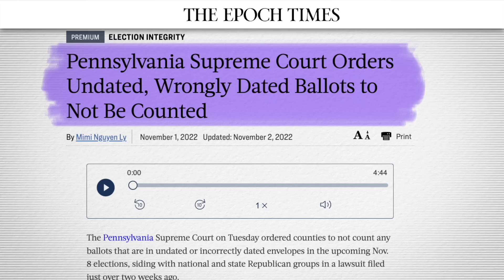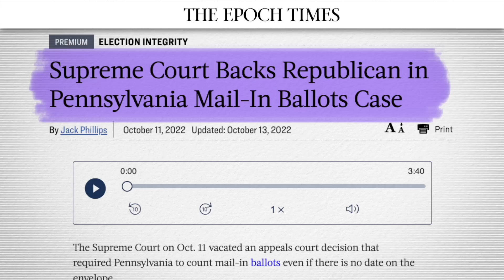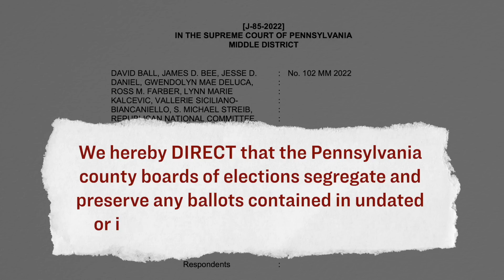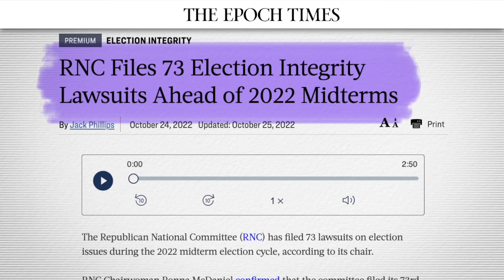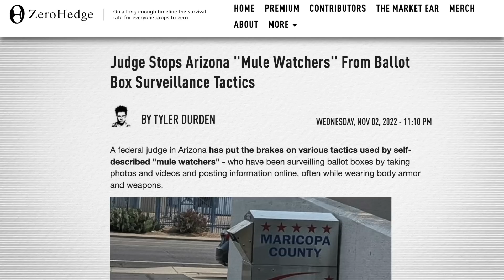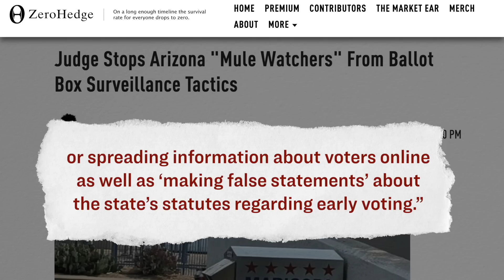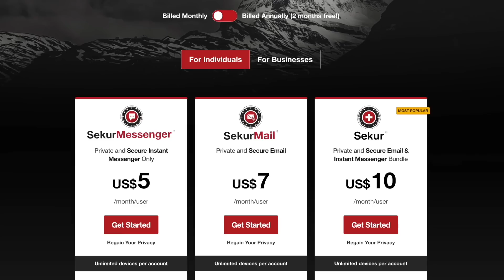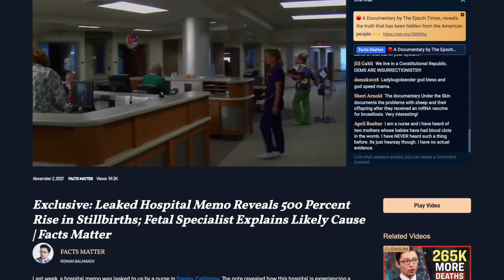Judges Hand Wins to Republicans Over Mail-In Ballot Cases; PA Supreme Court Orders Ballots Set Aside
🧶 EpochTV: How Spike Proteins Might Be Cause Massive ‘Twisted’ Blood Clots